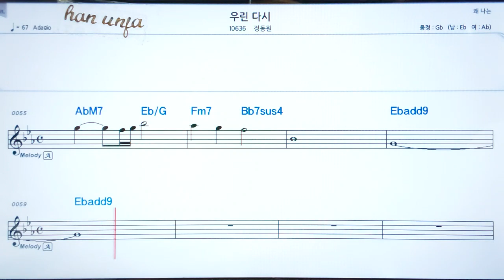💖 우린 다시/정동원 👍코드,악보, 코드 ,Karaoke*카라오케 반주